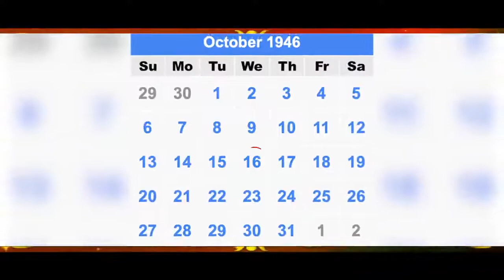ନବୀନ ଓଡିଶା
Video from Alllllrighi